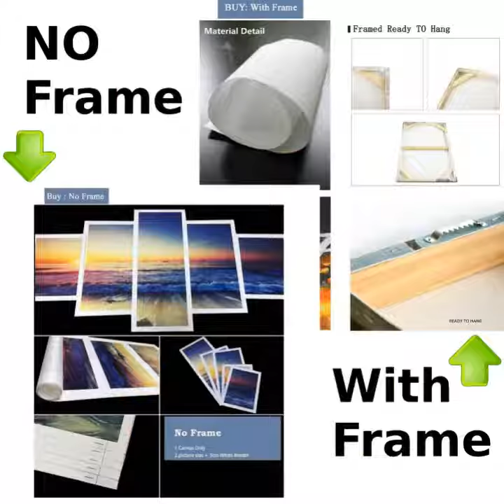DOG POSTER- DOBERMAN PINSCHER COOL POSTER